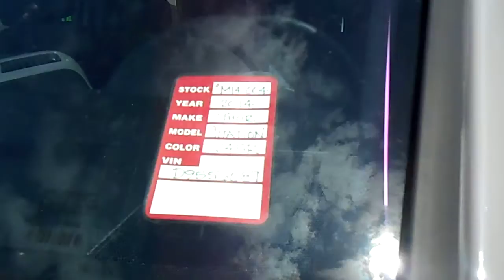2014 Thor Citation 24SR
$113,272.00*
Sapphire